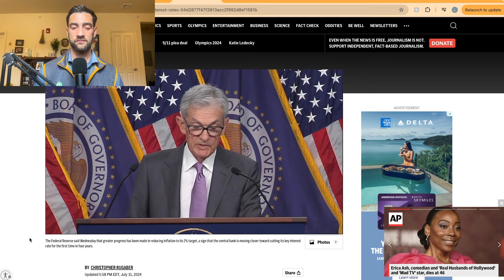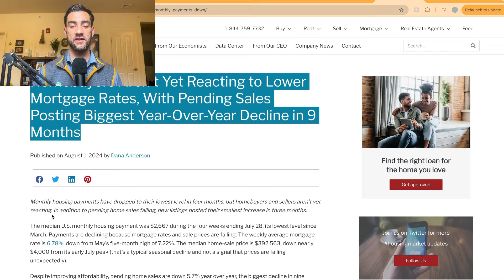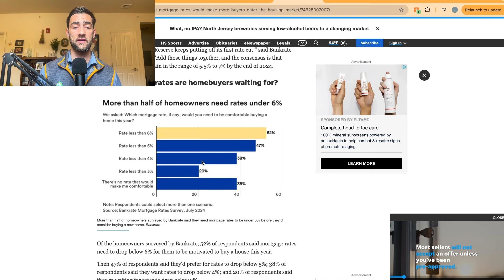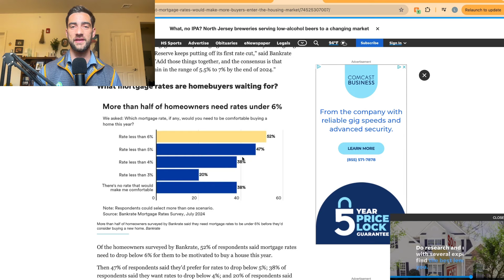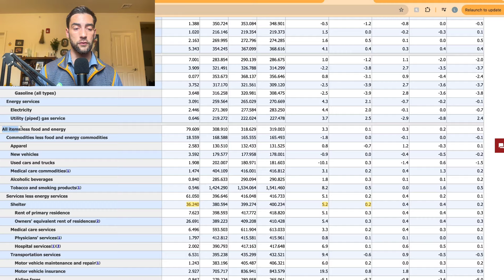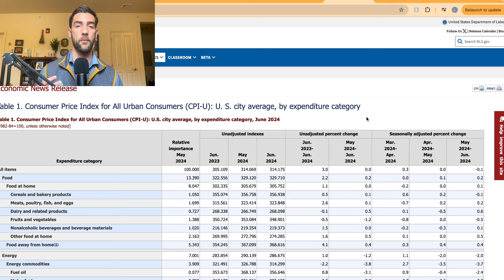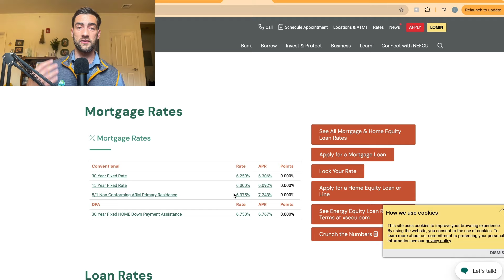Will Rate Cuts Bring More Home Buyers?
Licensed Realtor at Geri Reilly Real Estate

🏠 Mortgage Rates Are Finally Falling! When Will Buyers Return? 📉

🔍 Introduction:
In this video, we dive into the recent decline in mortgage rates and what it means for the housing market. Despite the falling rates, buyers remain scarce as affordability challenges persist, making it difficult for many to purchase the average home. We explore when buyers might start returning to the market and what factors could trigger a resurgence in home buying activity.

📊 Key Insights Discussed:

Falling Mortgage Rates: Understand the recent trend in declining mortgage rates and how it impacts potential homebuyers.

Affordability Challenges: Learn why many buyers are still staying out of the market despite lower mortgage rates and what this means for the housing market.

Buyer Scarcity: Explore the reasons behind the scarcity of buyers in the current market environment and the factors contributing to this trend.

Future Outlook: Discuss the potential timeline and conditions under which buyers might start to return, leading to a pick-up in the housing market.

Expert Analysis: Gain insights from real estate experts on the current state of the market and what to expect in the coming months.